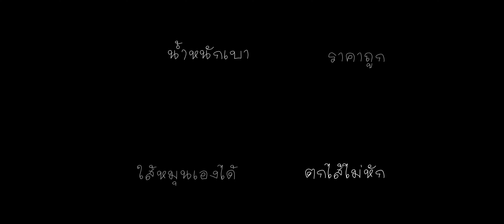ดินสอกด Mitsubishi ไส้หมุนเอง ตกไส้ไม่หัก น้ำหนักเบา ราคาถูก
สมาชิกระดับ 1 สามารถดูวีดีโอพิเศษสำหรับสมาชิกของช่องได้
สมาชิกระดับ 2 สามารถดูวีดีโอพิเศษและสามารถขอลิงค์เพื่อดาวน์โหลดชิ้นส่วนมาตรฐานต่างๆได้
สมาชิกระดับ Personal Helpdesk สามารถปรึกษาเกี่ยวกับการออกแบบ / เขียนแบบ / ผลิตชิ้นงานได้

Level 1 members can watch special videos for channel members.
Level 2 members can watch special videos and can request a link to download standard parts.
Personal Helpdesk members can consult about designs/drawings / Fabrications.